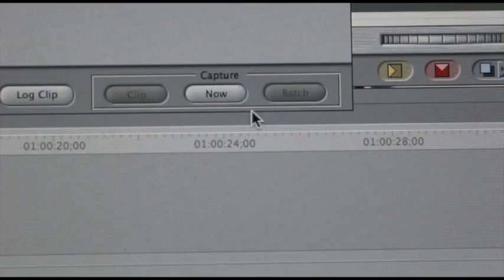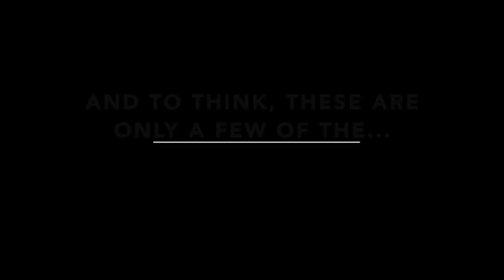Tribal News Show 12-16-15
Announcements
weirdest holiday traditions
weirdest holiday gifts